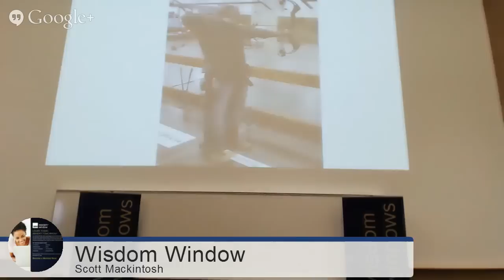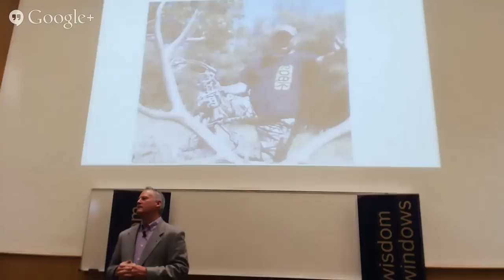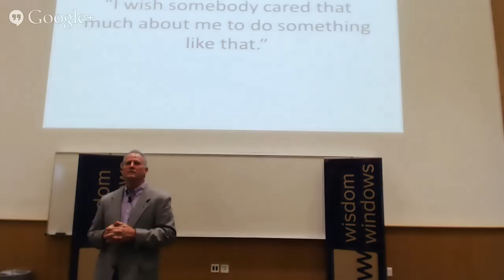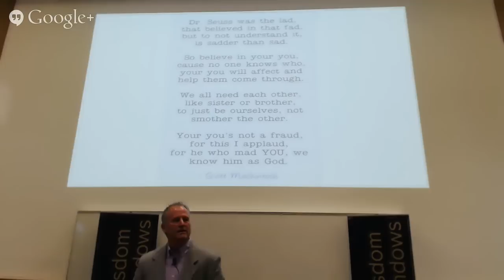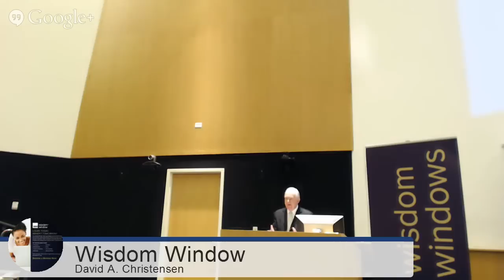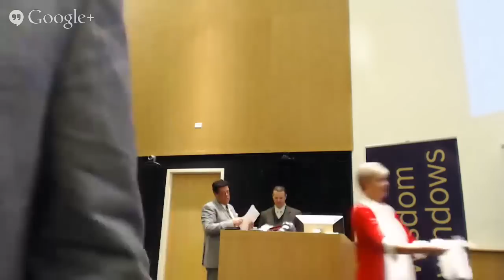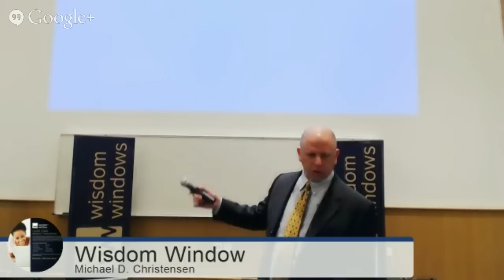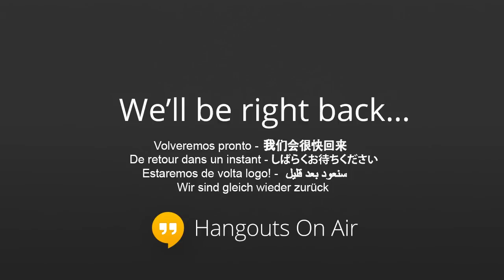Enriching Your Relationships with David A. Christensen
David A Christensen is a popular motivational speaker throughout the United States. David received his bachelor's degree in Speech and Dramatic Arts at Brigham Young University. He received his master's degree and his Doctorate of Education at the same university. He has been a successful instructor and professor for both high schools and universities recently serving as a program director at the University of Utah for 20 years. He is currently a faculty member of the Brigham Young University Continuing Education Department. He spent the first part of his career establishing educational systems throughout Brazil. He has traveled extensively as a presenter throughout Mexico, Central and South America, Europe and Asia. He is recognized for his exceptional teaching and motivation of both youth and adults. He is a member of Rotary International. David is married to his wife of over 50 years, Pat, and has four children, eight grandchildren and two great grandchildren.

Michael D. Christensen has over 20 years of experience driving product and strategic corporate growth. He has developed high performance teams for leading high-tech Silicon Valley companies such as SonicWALL (now DELL Computers) and ZINFI Technologies, Inc. as well as consulting for CEOs of companies all over the world.

T.J. Rowden received his Master and Doctoral degrees in Family Therapy from Brigham Young University (2003) and Texas Tech University (2009) respectively. He began clinical work with individuals, couples, and families in 2000, and have since practiced in various settings including youth and adult outpatient, youth corrections, various out-of-home adolescent care settings, and private practice.

Scott Mackintosh is the father of 7 children, three sons and four daughters. He recently became known around the world when a picture of him wearing short shorts and a "Best dad Ever" t-shirt went viral. Scott is now sharing his Life's Lessons with audiences across the nation. His humor and wit have helped him gain and maintain the upper hand in all aspects of his life.